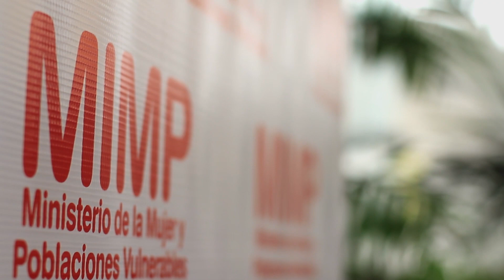MIMP te acompaña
En el Ministerio de la Mujer y Poblaciones Vulnerables estamos para acompañarte.